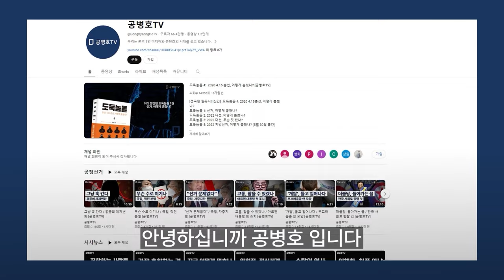조급할수록, 정도를 / 윤 정부, 일처리 [공병호TV]